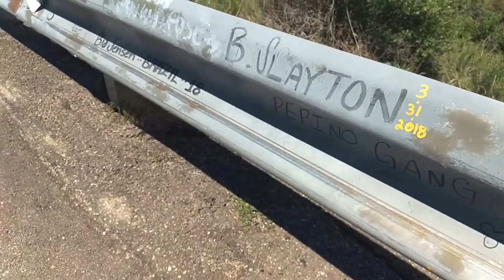95 Nissan Hardbody Will It Sell Part 1 🤜🔥🤛